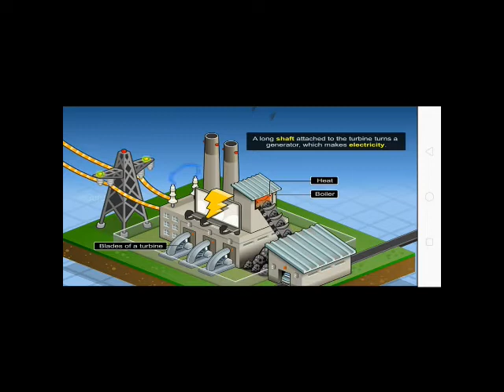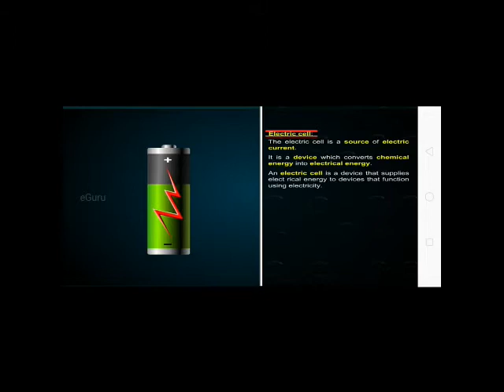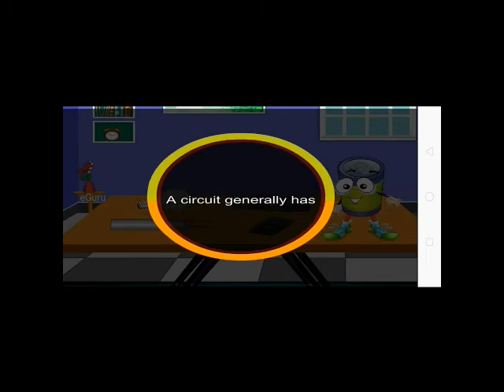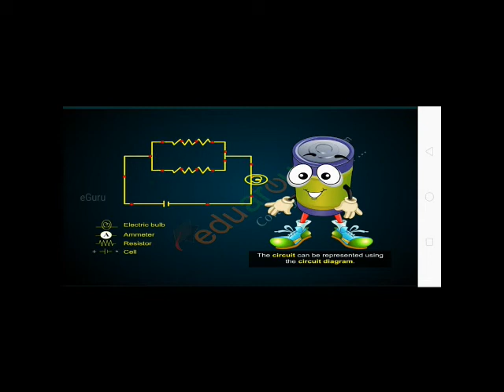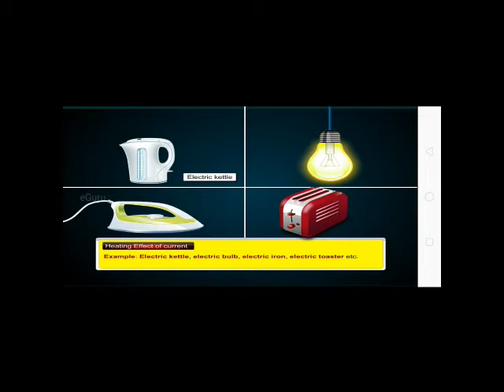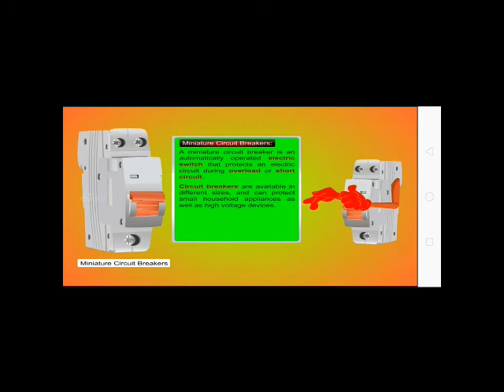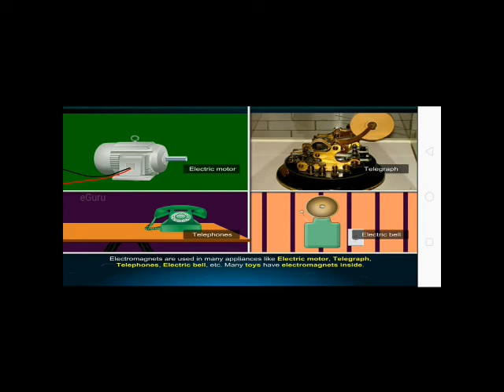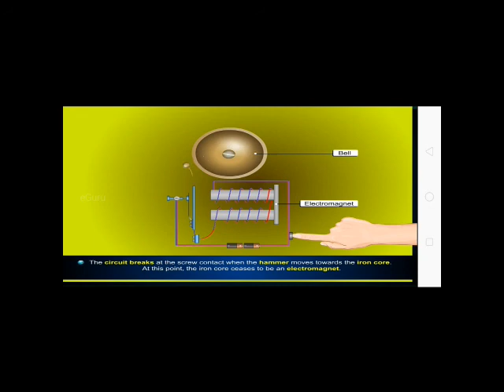Class VII (State Board) Science Unit 2 Electricity - Full Lesson (Term 2).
Hello Learner's,

Class VII (State Board) Science Unit 2 Electricity - Full Lesson is here for you.